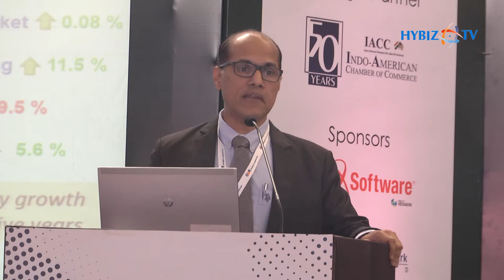Rakesh Shashibhushan - Antrix Corporation | AeroDef India 2019 Hyderabad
2nd Edition of AeoDef India 2019 : Defence Manufacturing & Supply Chain Summit | Rakesh Shashibhushan, CMD, Antrix Corporation | Roadmap for Developing a Strategic Products Eco System in India